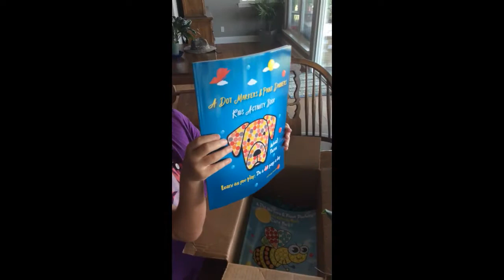DO-A-DOT Coloring Books For Kids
DO-A-DOT Coloring Books for kids are great fun and mess-free!  Your little ones will love using colorful daubers to dot the cute pictures. 14 Peaks Creative Arts has lots of awesome DO-A-DOT books to choose from.